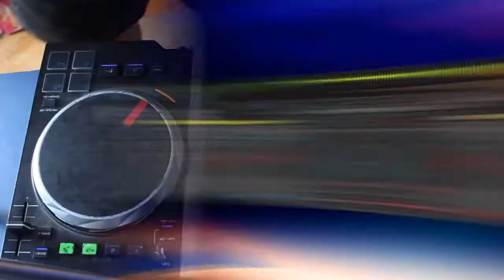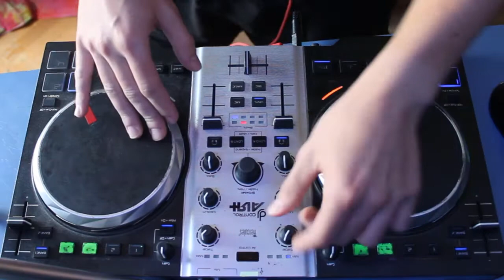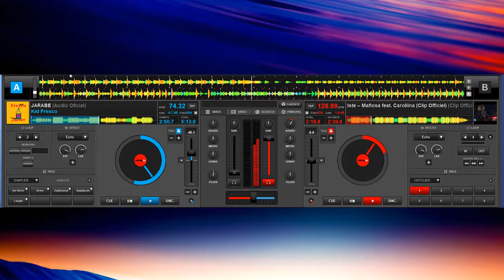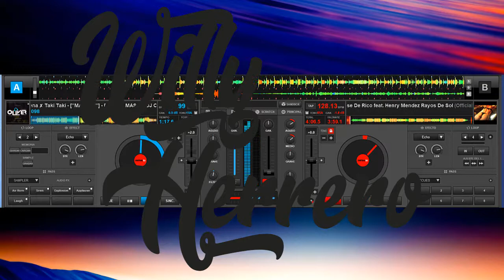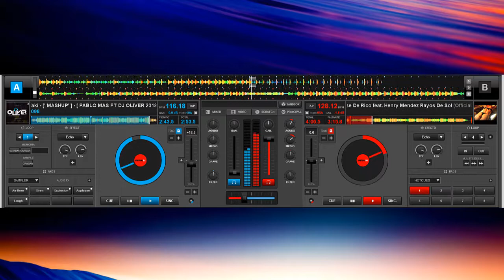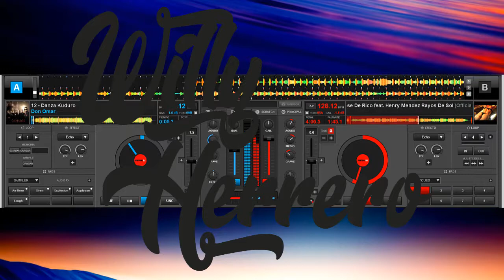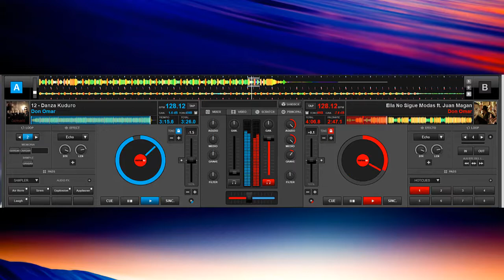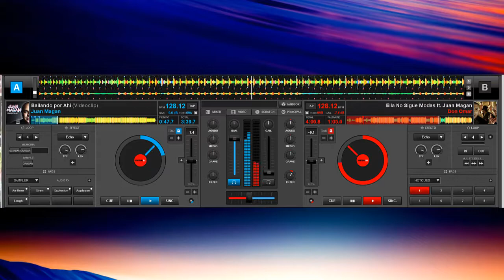UrbanFest. Sesiones de Willy Herrero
Fin de festival con la sesiones de Willy Herrero que nos dejan el pabellón por todo lo alto para cerrar la calle y seguir la fiesta más urbana. @guillehl.gif